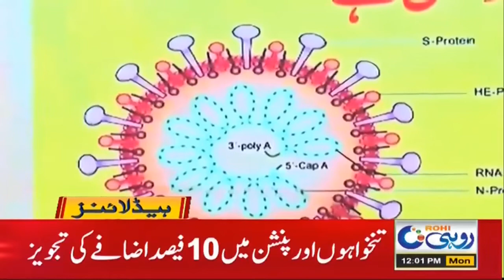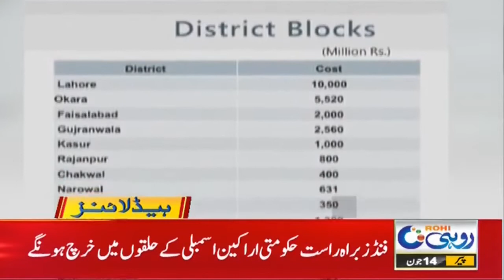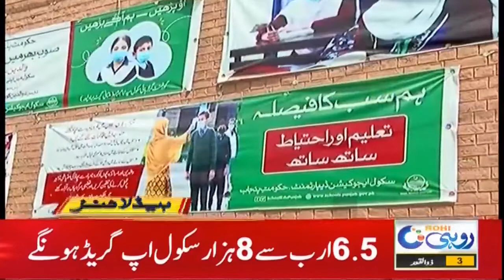Big Budget of Big Province Will Be Presented Today!! 12pm News Headlines | 14 June 2021 | Rohi